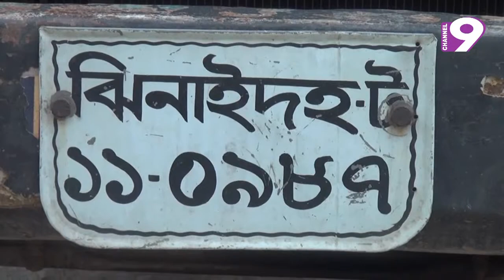পাচারের সময় চারশো বস্তা টিএসপি সার জব্দ